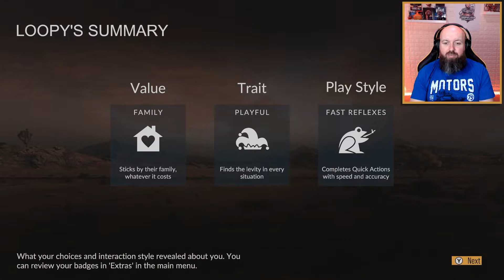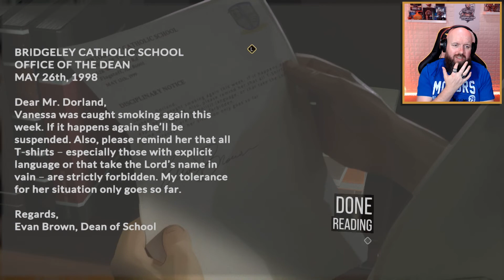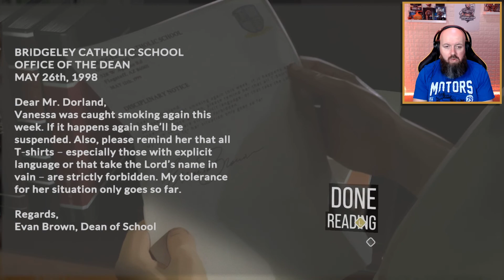On Our Own! - As Dusk Falls Part 8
As Dusk Falls Part 8  - Includes HD Game capture of the story, Commentary with Facecam and a review of the game.

Featured Creator is : @temporaryworldwar3gamingch530

As Dusk Falls is a 2022 narrative adventure game developed by Interior Night and published by Xbox Game Studios. It released for Windows, Xbox One and Xbox Series X/S on July 19, 2022. It was also released the same day on Microsoft's subscription, Xbox Game Pass.

The gameplay of As Dusk Falls revolves around interactive storytelling, as well as novel techniques used to gauge consensus among players for pivotal narrative decisions when playing co-operatively in its multiplayer modes.[1] Its narrative is a multi-generational story about "two families whose trajectories collide in the Arizona desert in 1998.